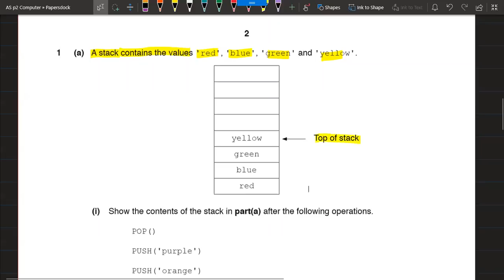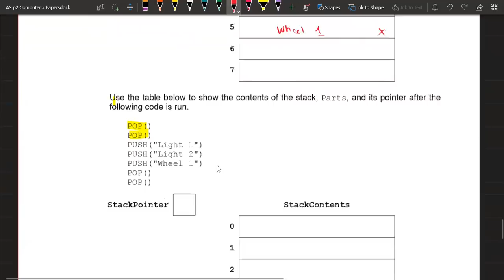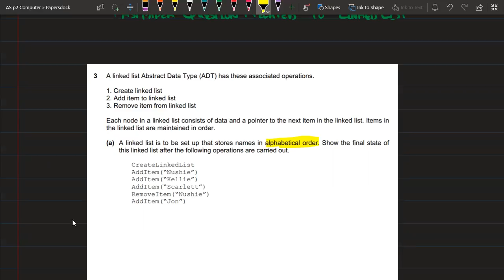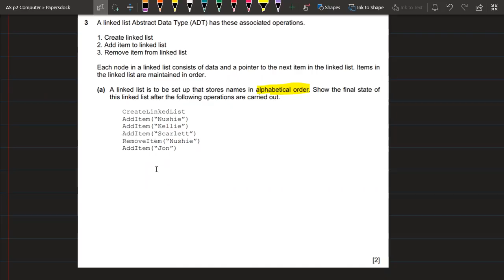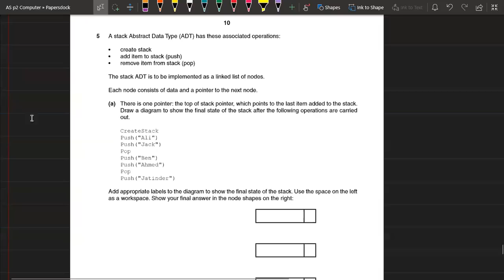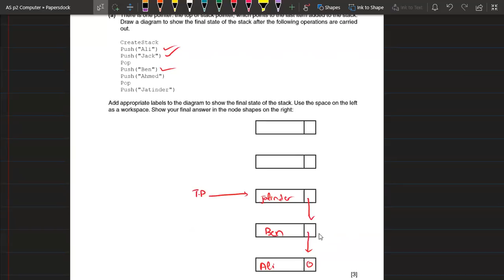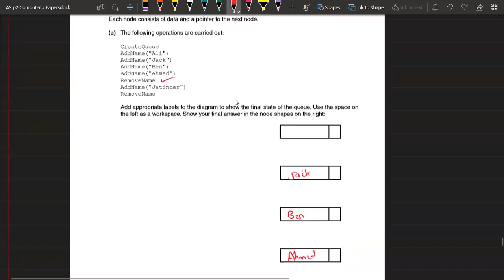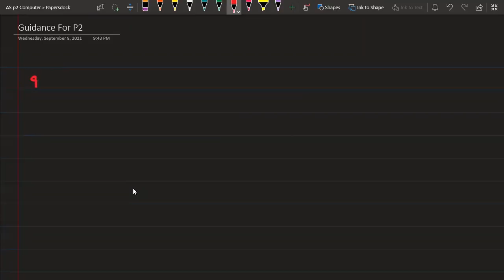Alevel Computer Science 9618 Paper 2 (Abstract Data Type) LECTURE 14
Lecture 14 of Paper 2 9618 CS
This contains all the details about Abstract Data Types  (Paper 2)